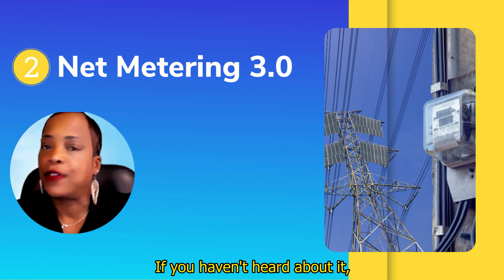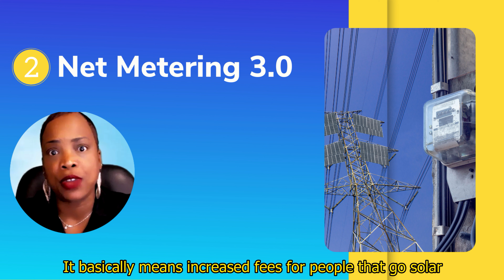3 Reasons to Consider Going Solar Today!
Solar panels are an increasingly attractive option for homeowners and businesses, but there is a lot to learn about solar power. Just like any other form of power generation, there are certain details to consider when going solar. Watch this video to know the three things you should consider when going solar today.

If you're interested in going solar I'll help you learn what's involved and provide a quote on the services to get you started.

Timecode:
0:00 - Intro
0:17 - Three reasons you might want to go solar
0:22 - Reason number 1: Federal Inflation Act
0:38 - Reason number 2: Net Metering 3.0
1:17 - Reason number 3: Fix and repair your roof